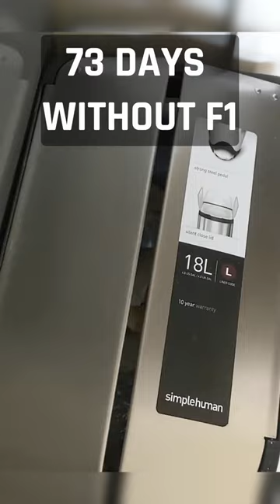The Throttle Response On This Pedal Bin Is Awesome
No man can resist the pedal bin rev